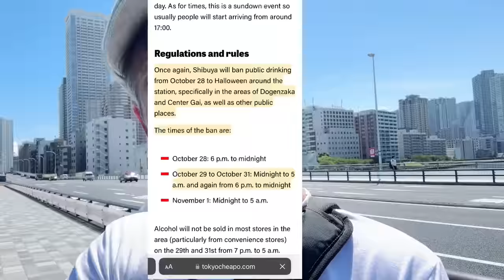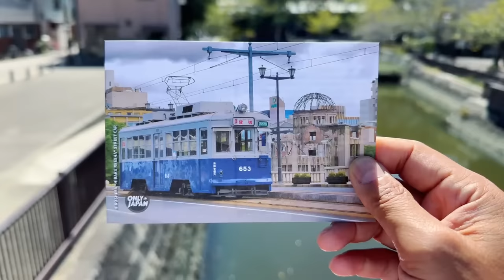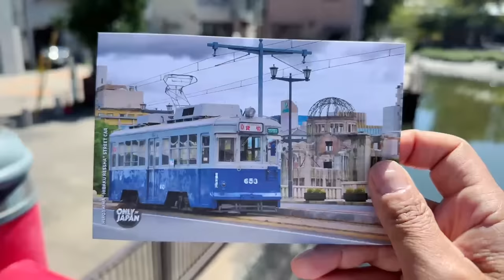Avoid Shibuya Halloween 2023 — but why? (Japan Travel Update)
The mayor of Shibuya ward has asked people not to celebrate Halloween in the streets of Shibuya following the events last year in Seoul where people were crushed. The risks are too high for disaster as more people come, more disruption occur. The city has put in rules to curb the event and actively telling people not the come — but will travelers listen?